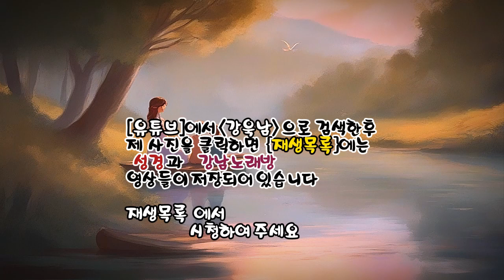엄마야 누나야 (이미자 노래) (노래방 가사) ✠ 강욱남 (루치오) 영상편집